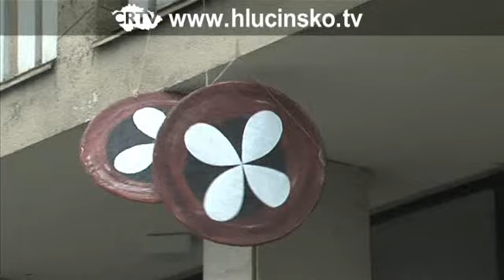Hlučín: Koláčobraní v Hlučíně (24.10.2010)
Koláčobraní je tradiční Hlučínská podzimní slavnost, která se konala v neděli 24. října v Kulturním domě v Hlučíně.